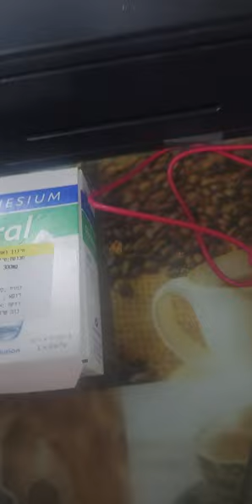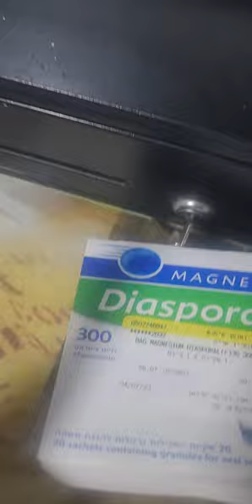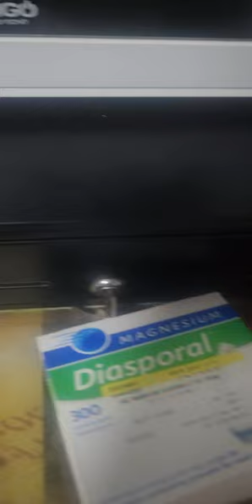מגנזיום הטוב בעולם